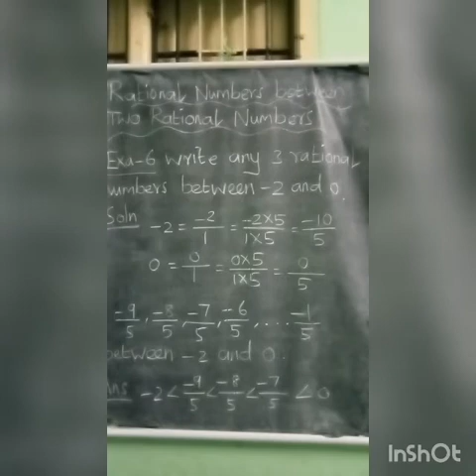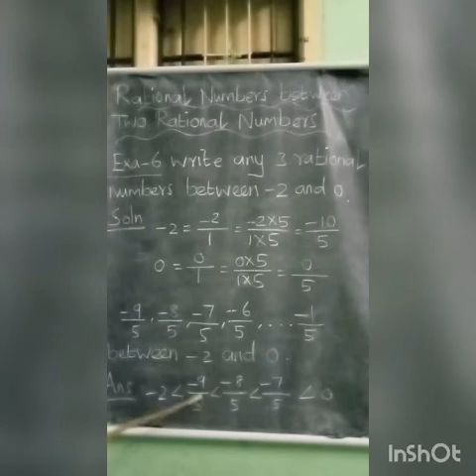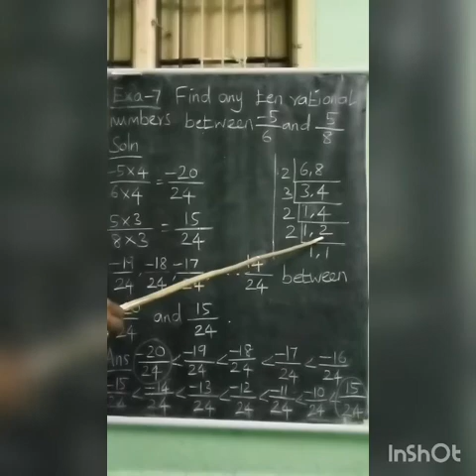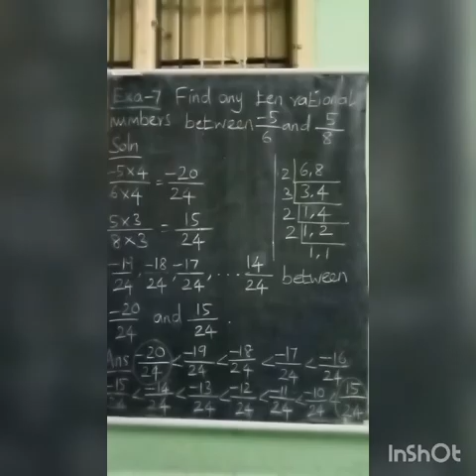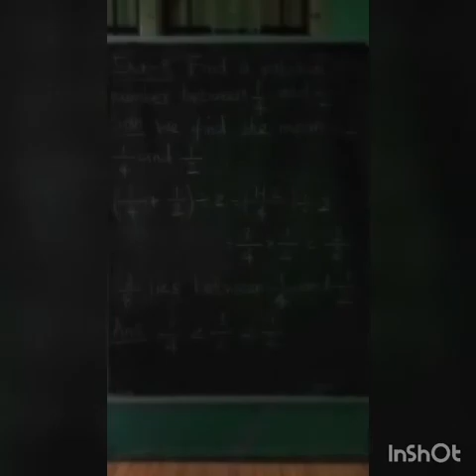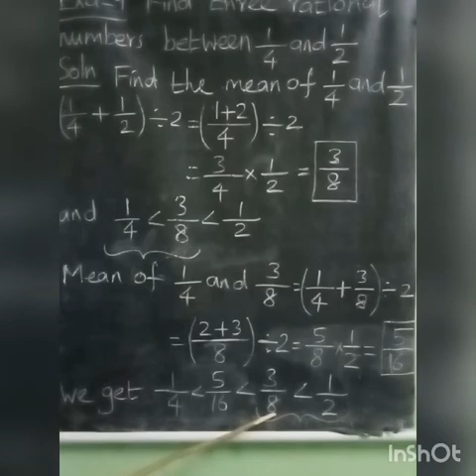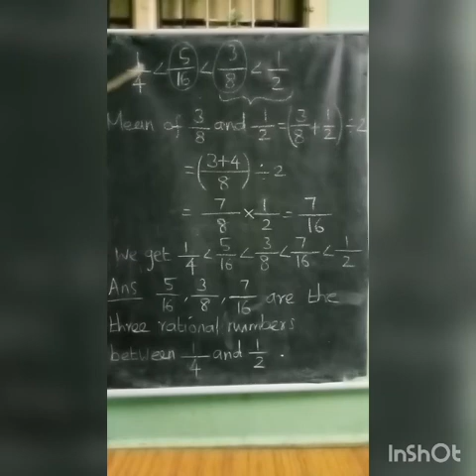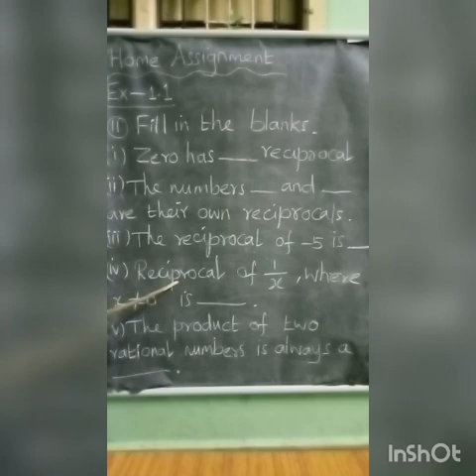SRI PARASAKTHI VIDYALAYA CBSE